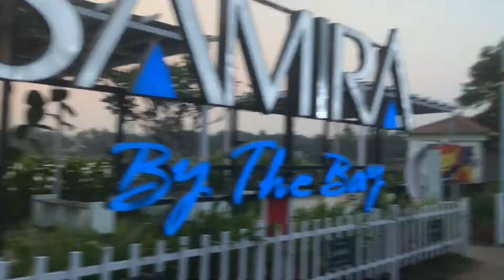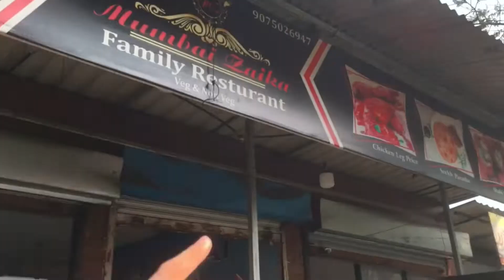Alibagh main Hua Fraud 😟 | 2022 | Vlog | Must Watch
Today I’m travelling with my buddies MUMBAI To Alibagh . It was a beautiful trip as we all enjoy each other’s company 😍 I.
In this video I tried to cover the basic fair how to travel . How you can find hotels to stay on Hourly basis .

Drone Shorts CRedit :- MAN WOMEN VLOG